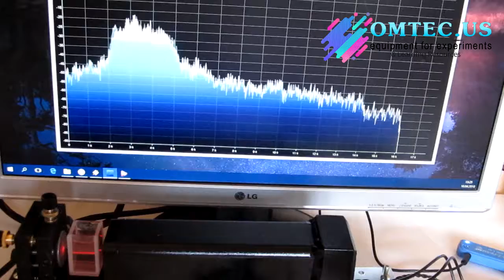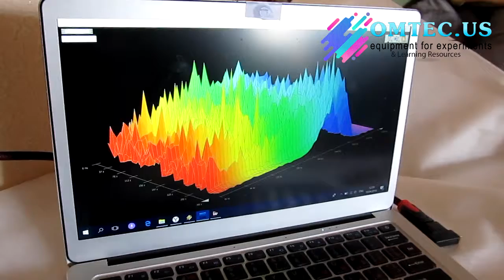Système de Laser pour des expériences dans la Vague de la Génétique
Franse